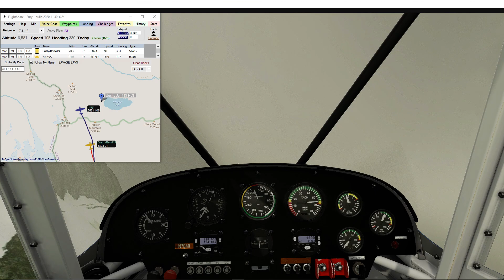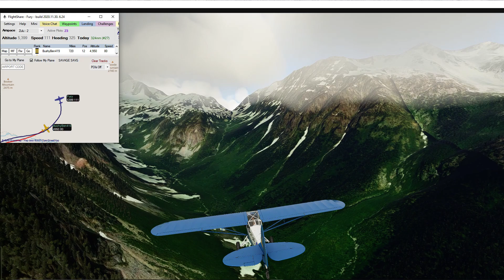Bench Lake - KBCH - Washington State - MSFS2020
Bench Lake - KBCH - Washington State - MSFS2020 using the amazing free App "FlightShare"

Put the downloaded file in your community folder